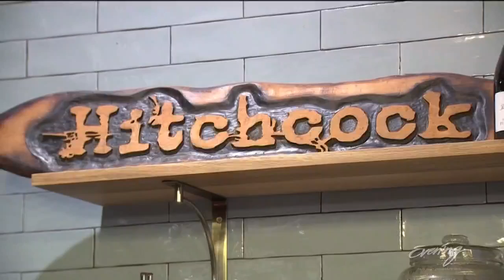No matter the craving, Cafe Hitchcock has you covered - KING 5 Evening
Whether it's for breakfast, lunch or dinner -- or fresh baked pastries and mouth-watering sandwiches -- Cafe Hitchcock has you covered.